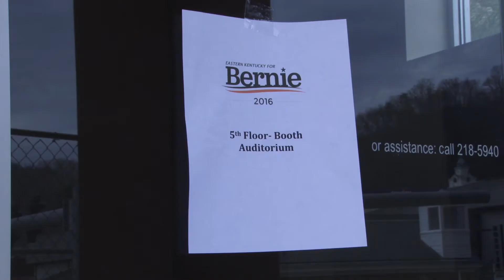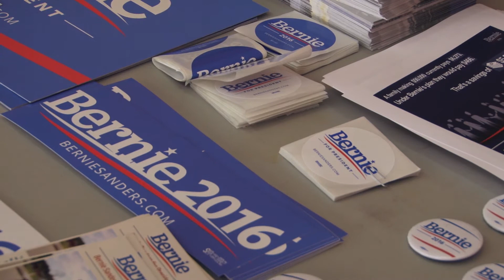Bernie Sanders Rally - Pikeville, KY